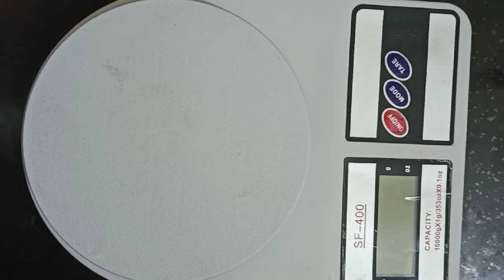Banana Walnut Bread | Tea cake | Shweta porwal | Cook with Shweta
Banana Bread

Hotel Style Banana bread with simple ingredients and easy to make at home.

Recipe:--

Banana.                   100 gm.
Powder sugar.        100 gm.
Soda.                       3 gm.
Walnut and chocolate chip as per taste

For process please follow the instructions in the video.

Thanks
Happy Cooking
Shweta porwal